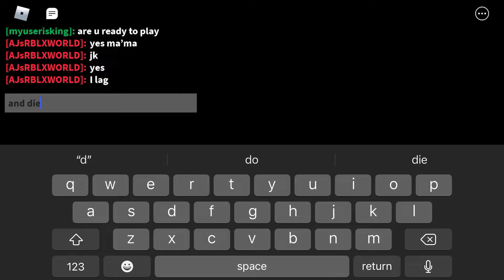Piggy Build Mode Series Sewers By(Myuserisking)